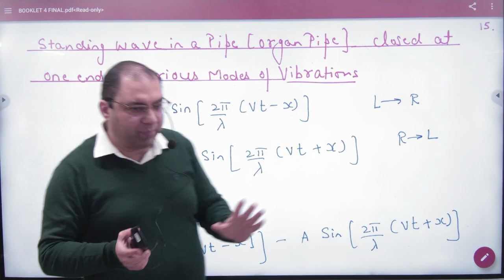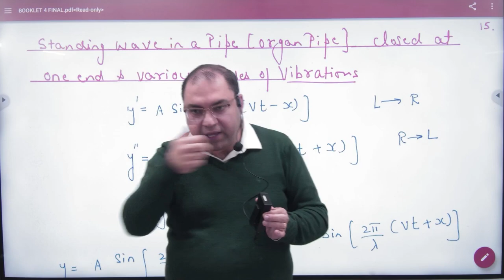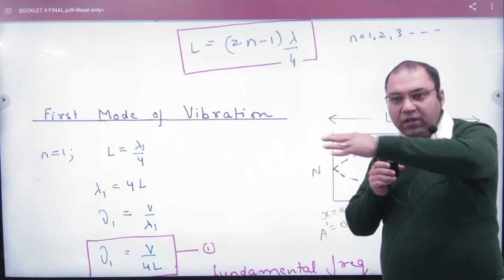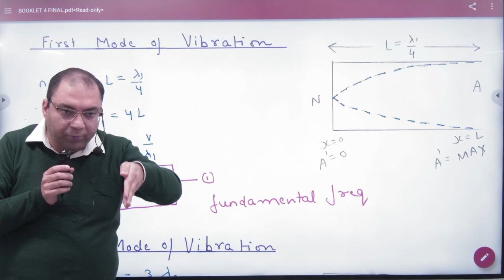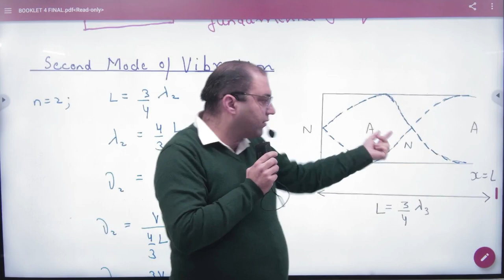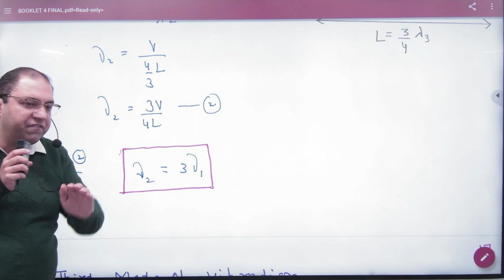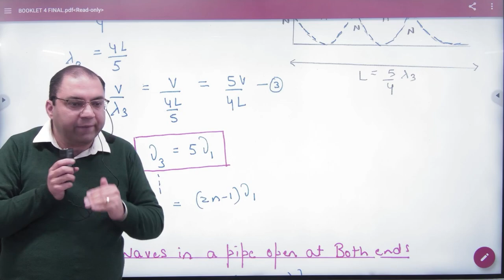7 Standing waves in a pipe open at one end and closed at one end